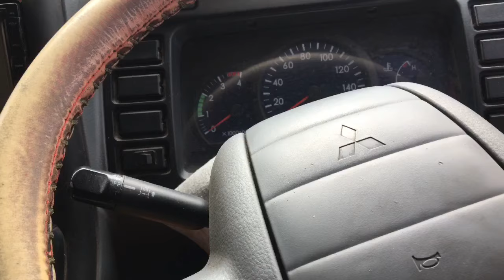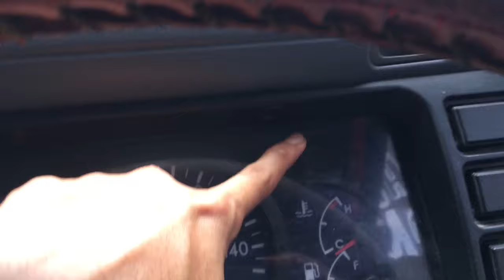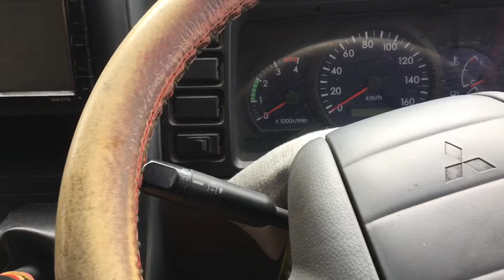Exhaust Brake Canter - Fungsi dan Cara Menggunakan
Apa itu exhaust brake ?

Exhaust brake adalah salah satu cara melakukan pengereman yang dilakukan dengan memanfaatkan gas buang yang dimampatkan didalam ruang bakar sehingga tekanan didalam ruang bakar menjadi besar. Besarnya tekanan inilah yang nantinya membuat piston menjadi sedikit tertahan dalam pergerakannya naik turun dan memperlambat putaran mesin. Cara memampatkan gas buang ini adalah dengan cara menutup saluran exhaust atau saluran gas buang, sehingga sisa gas buang tetap berada didalam mesin.

Cara kerja exhaust brake

Cara kerja dari exhaust brake ini sangat sederhana yakni cukup dengan menekan sebuah tombol atau switch exhaust brake, maka secara otomatis exhaust brake seketika itu akan berfungsi, syarat mutlak agar exhaust brake ini berfungsi adalah kendaraan / truk melaju pada kecepatan tinggi dan pedal kopling maupun pedal gas dalam keadaan tidak diinjak, sebab pada kedua pedal ini biasanya terdapat tombol swicth aktivasi. Bila salah satu pedal masih diinjak maka exhaust brake tidak akan berfungsi. Dan ketika kita menekan switch exaust brake inilah maka sensor pengatur valve akan menutup saluran gas buang kendaraan, dengan begitu udara sisa pembakaran tidak bisa pergi kemana mana sehingga tertahan didalam ruang mesin, yang selanjutnya akan menahan pergerakan piston.